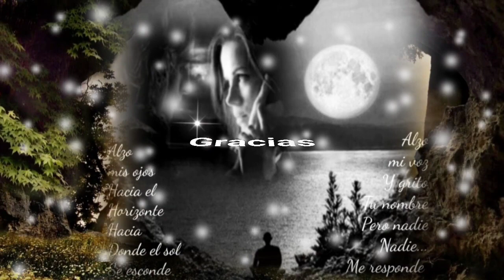NO PUEDO DECIRTE ADIÓS PUES DE MI CORAZÓN TÚ JAMÁS TE FUISTE - CONJUNTO PRIMAVERA (serge djbcmx)